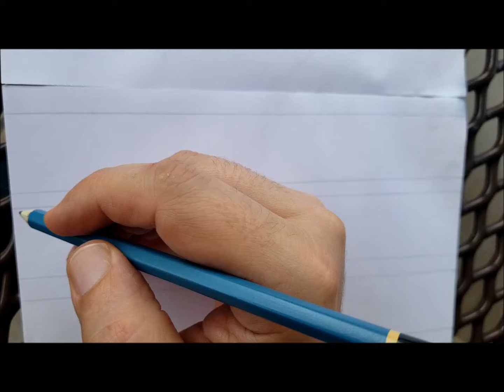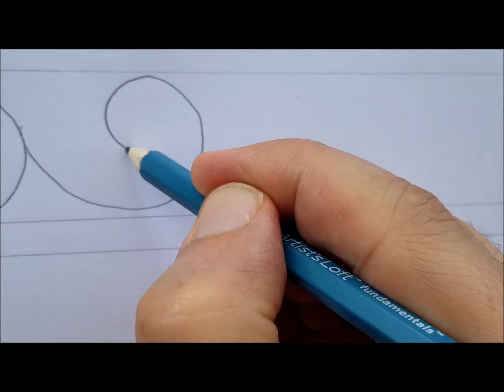2- Gul. Naqqoshlik To'garagi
O'rtacha qattiqlikdagi qalamdan foydalaning.
Chizayotkaningizda qalamni qattiq bosman.
O'chirg'ichdan kamroq foydalaning.
Cizayotganingizda qog'zni aylantirmang. Balki naqshni chizib bo'lganingizdan keyin qog'ozni har tomonidan qarab naqshni hatolarini tekshirib ko'ring.